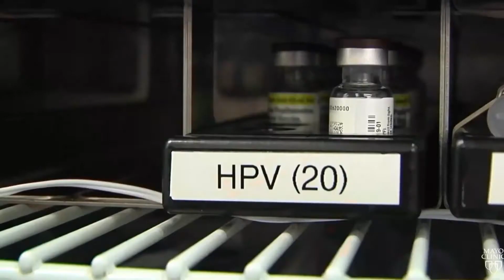Benefits of HPV Vaccine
How does the HPV vaccine work? Dr. Ellen Schwartzbard, Obstetrician and Gynecologist with Baptist Health South Florida, explains when it is the ideal age to get the vaccine, its benefits, and which diseases it prevents.